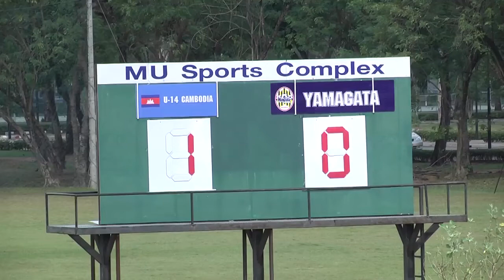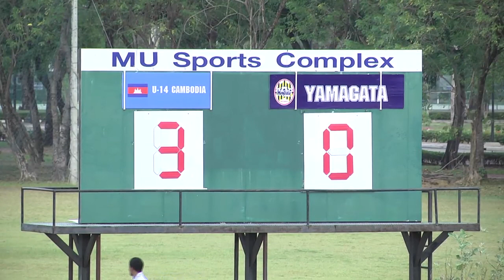U14 Combodia VS Yamagata